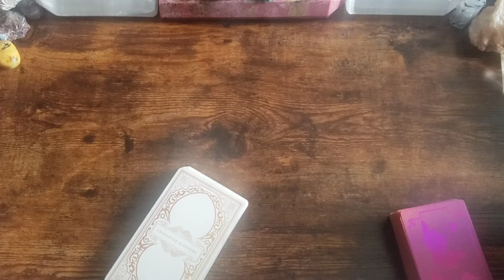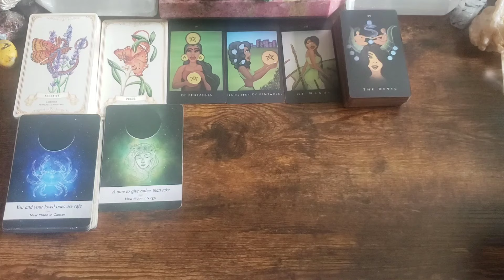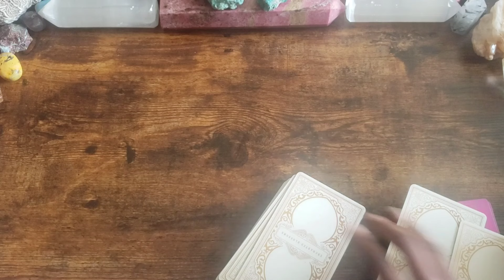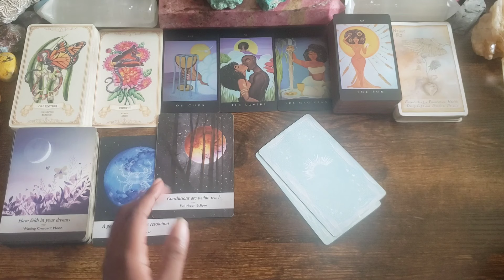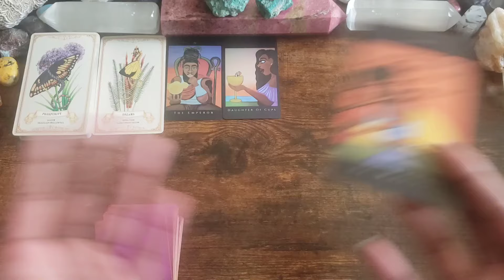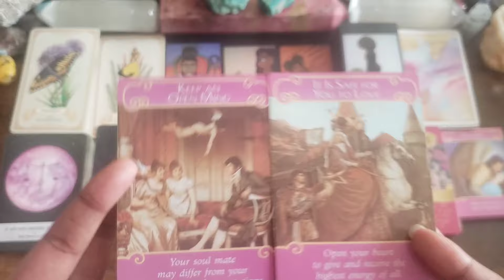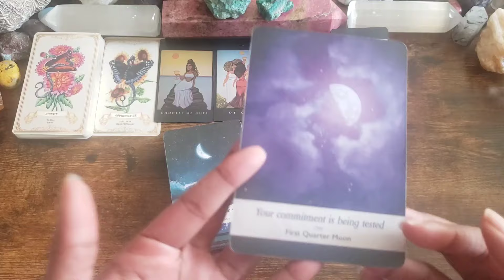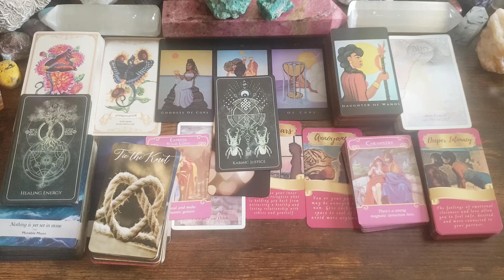What Your Crush Tells Their Friends About You? What People Say? Pick A Card Tarot Reading For Love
This is a pick a card tarot love reading to see what your crush tells their friends about you.  How does your crush feel about you? What are they secretly saying and thinking?  What's the tea on you? What are people gossiping about? What do people say? What's your reputation? What makes you attractive?  What are they hiding?

Who's your secret admirer? Who's attracted to you? Who's obsessed with you? Who's watching/stalking you? What's their next move? What's the future of this connection?  What's next in love? This psychic reading is timeless and detailed.

This can relate to past or current connections though there's a focus on future connections. We explore what they think, how they feel, and how they may act.

All love readings may relate to an ex, a friends with benefits situation, current relationship, a crush, a new love, secret admirer, twin flame (divine masculine/feminine), soulmate, karmic connection, future relationship/next romantic partner or any other "label" if it so resonates.  This is relevant to all zodiac signs and astrology placements.

Choose your snack to see!

00:00:00 Intro/Pile Selection (Visual)
00:01:34 Verbal Description Pile Selection
00:02:18 Pile 1:  Blue with White Flower
00:27:14 Pile 2: Purple with Pink Flower & Sprinkles
00:49:05 Pile 3: Red with White Flower
01:11:30 Pile 4: Blue with Pink Flower & Sprinkles

All gender identities are welcome.  Here, we vibe mostly with energies regardless of if they lean more toward masculine, feminine, or non-binary.